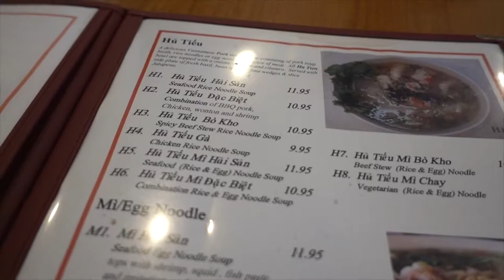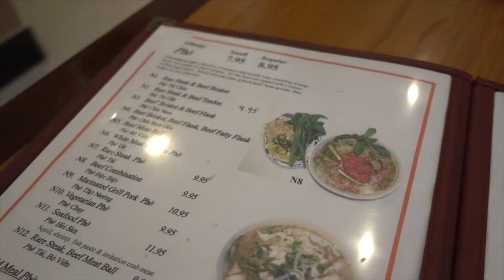DELICIOUS Authentic PHO in SOUTH FLORIDA! Vietnamese NOODLE SOUP (Slurps Up! Ep. 3)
In this episode of Slurps Up!, Gui shows you where to find Vietnamese Pho in South Florida! We used to go to Atlantic Pho in Margate Florida for years before moving to North Carolina. During our recent visit home in South Florida, we couldn't resist going out to get perfect Vietnamese pho! Enjoy!

MUSIC INFO

ABOUT US

Hello!! We are Gui and Sarah, and welcome to our family. We are no longer married but we are still a family who love food, traveling, and nerdy topics. These are videos from our prior trips.